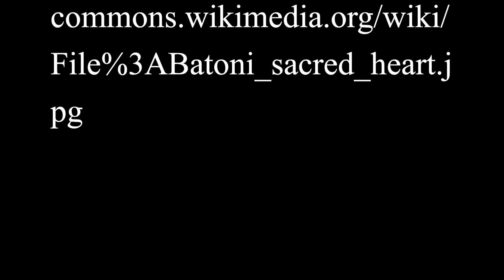Fraternal Correction 23rd Sunday A Ordinary Time